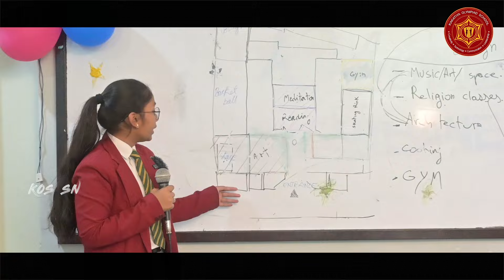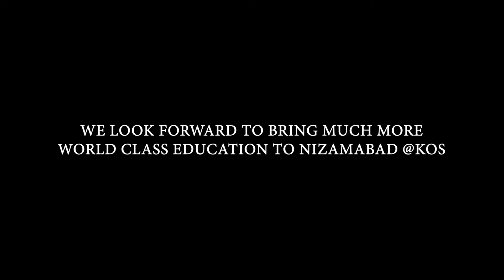WORLD-CLASS WORKSHOP @KOS || KAKTIYA OLYMPIAD SCHOOL || SUBHASH NAGAR NIZAMABAD